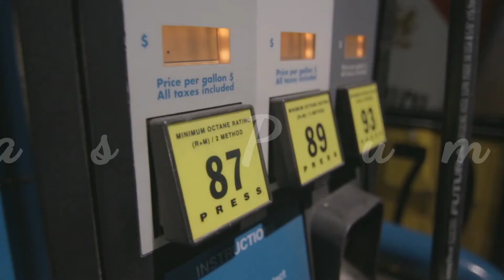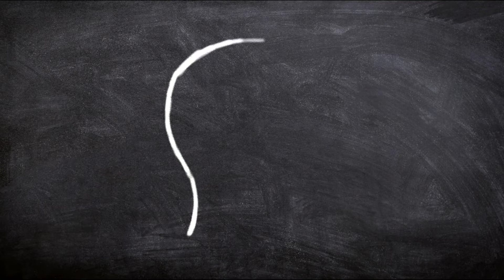NEW JERSEY: Reasons YOU Should Move Here(NEW 2020 List)!!!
New Jersey this not a city but it is rather the state.  New Jersey is in the country we also call America or the "United States." Those United States are states that are united in America. There is also 50 of said states. This place is located on the planet we call "Earth" and "Earth" is located in the universe! Watch the video and hopefully you gain some knowledge. If you are visiting, trying to relocate. This top 10(ten) list hopefully will help!

I make list about places according to statistics...enjoy!

*CORRECT ME IF IM WRONG ABOUT ANYTHING

Have a nice day and be positive😁